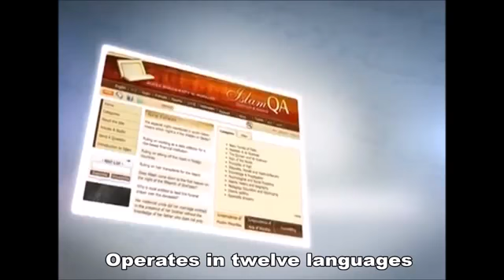SCARY When will Allah punish them ┇Gay Marriage Shaikh Muhammad Al Munajjid